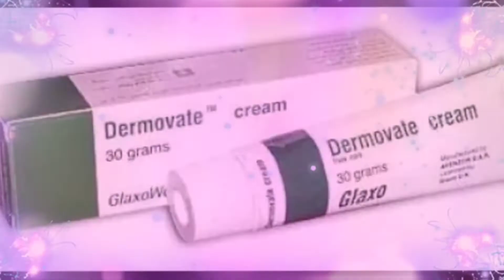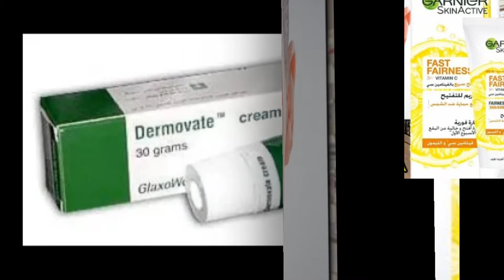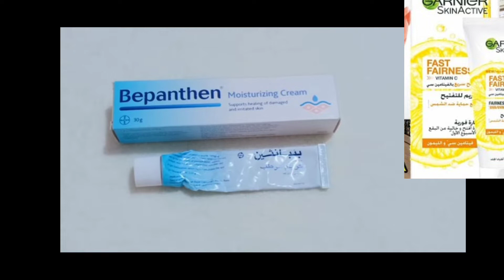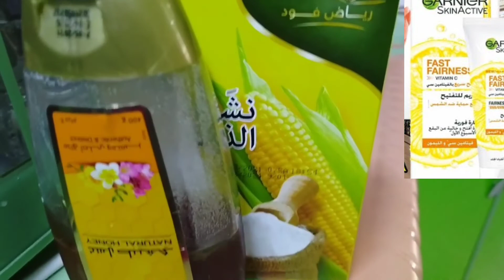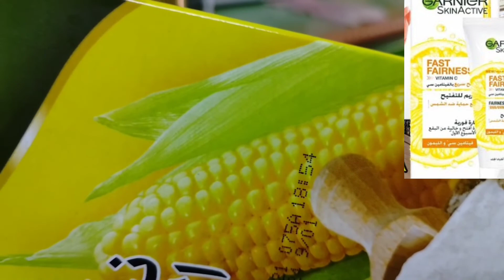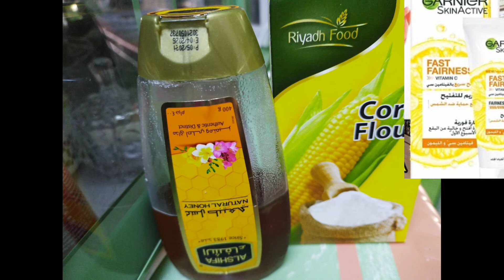Kireemaa finisaa fi madati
furmata madati